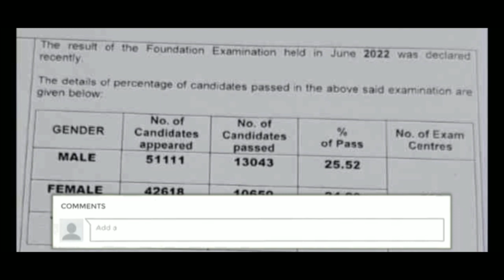ICAI Announcement | CA Foundation June 2022 Pass Percentage | Worst Result & What Next After Result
CA Intermediate May 2023 Complete Details

CA Inter New Books Order Process

Download Nov 22 CA Exam Amendment

Topics Covered
1) icai result
2) ca foundation june 22 pass percentage
3) icai exam june 22 pass percentage